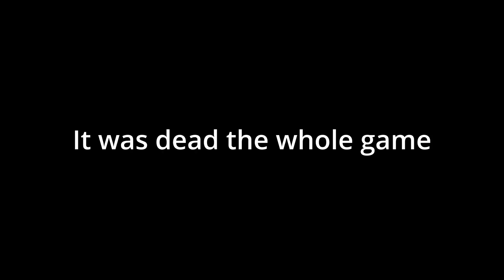IN Greenwood Quals 10